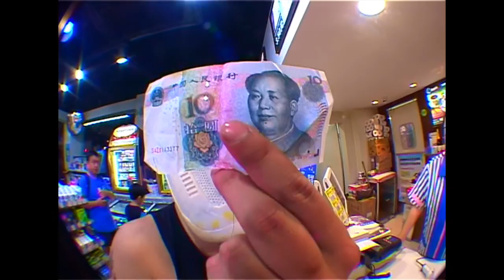Golden Week in Shanghai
China's Golden Week hits from Oct 1- Oct 7. It's a national holiday where most people have a week off to see family and travel around China. This was not the case for these lurkers, who decided to skate and party in SH instead!

Here is a compilation of skating, antics, and nights of drinking thrown together for your viewing pleasure.

Unfortunately, had some technical issues with certain pieces of tape but still some banging skating to feast your eyes on from all the homies

Featured Skaters + Homies (Order of appearance)

First 2: Russian Skaters
Edan Q
UK Bobby
Chris Cowell
Rich Egan
Ed Chang
Brian Kleiber
Mongolian Bill aka Billy Big Bollocks
DJ
Mark Tang
Alexandre Gellard
Josiah
Pkai